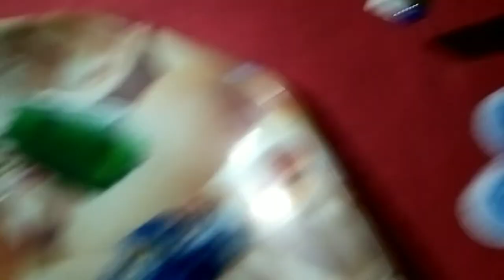Hand Paint Orna Desing Tutorial. l Aliha Spacial..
New  Hand Paint Orna Desing Tutorial. l Aliha Spacial..